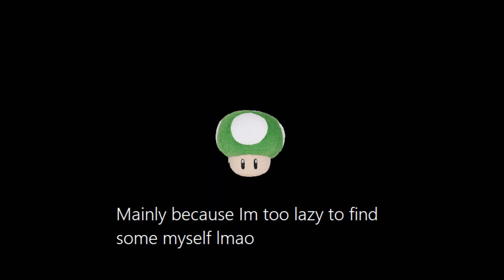asking for cover ideas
I litteraly have no idea where y'all come from